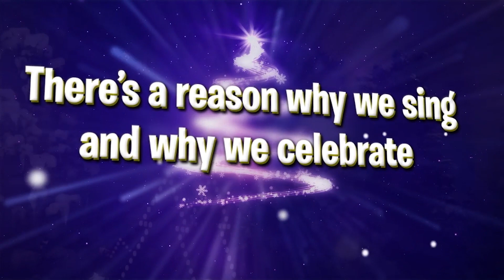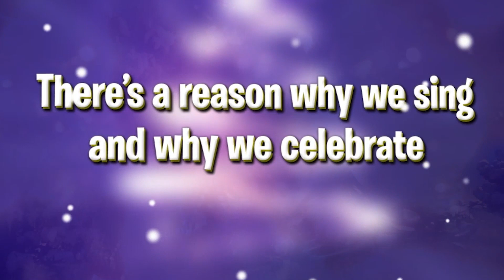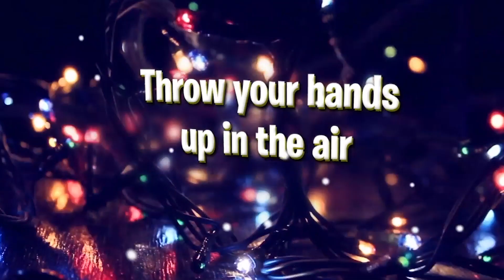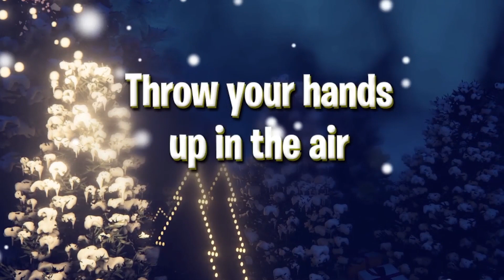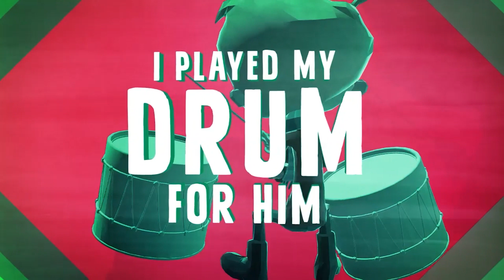RKids Online Experience | Pre-School and Elementary | Week 140 | Weekend 12/10-11